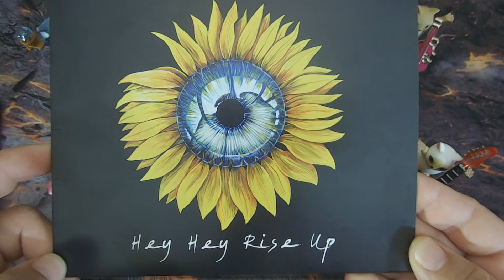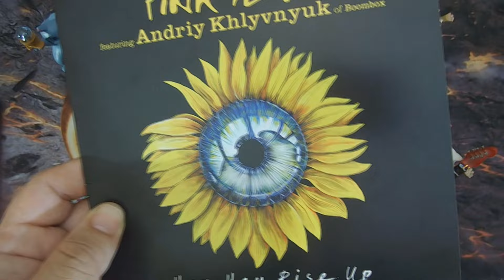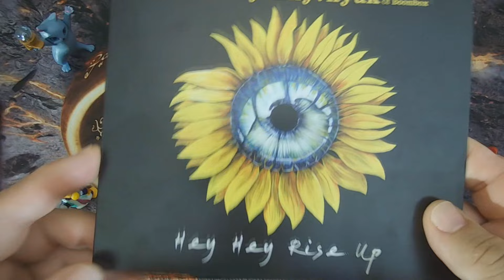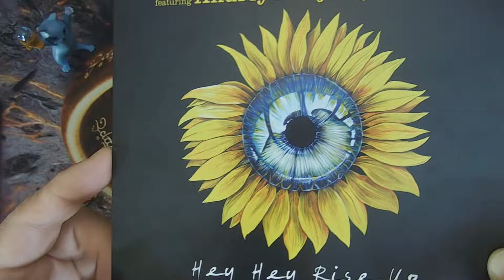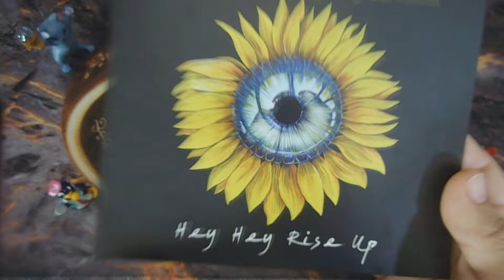Pink Floyd & Andriy Khlyvnyuk of Boombox - Hey Hey Rise Up. ВЕЛИКИЙ ДЕНЬ СВОБОДЫ!!!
ДОБРО ПОЖАЛОВАТЬ!!!

Временные метки:
00:00 Вступление
00:11 Обзор
15:06 Эксперт
17:41 Конец.

Друзья канала:
Дмитро Савчук
NicKoRnicKarpnick
Виталий Карасев
Андрей Огоновский
Сергей Клитко
Александр Чернов
Артем Майстренко
Вячеслав Вик
Полищук Виталий
Андриевский Ярослав
Владислав Николаевич
Кучеренко Виталий
Константин С
Dmytro Sokolov
Сергій
Дмитрий из Вышгорода
Adven
Владимир из Франции
Дмитро Ніколаєвський
ParrotCat Israel  (Кирилл из Израиля)
nin.0k
Максим Гладунець
Б. Виктор
Борис
Сергей Гамарца
Виктор